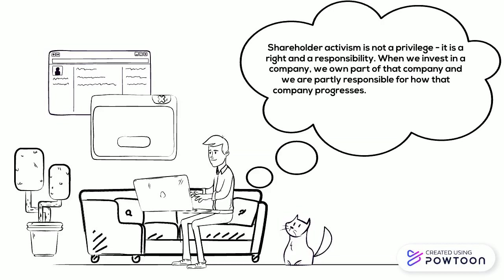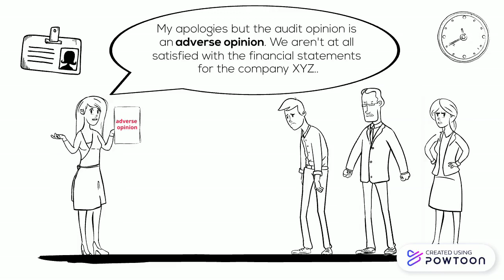Stats About Hybrid Work